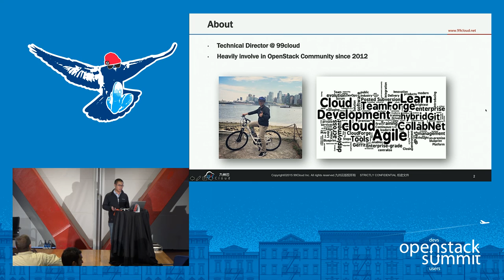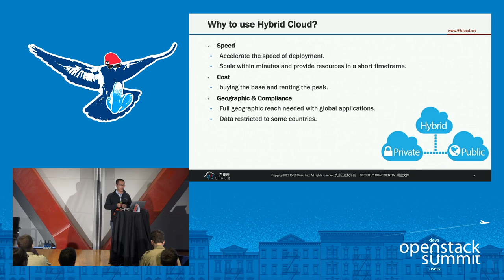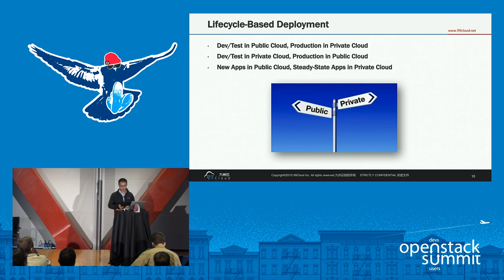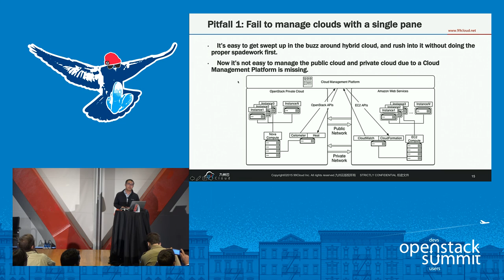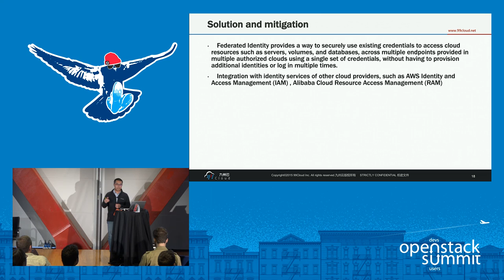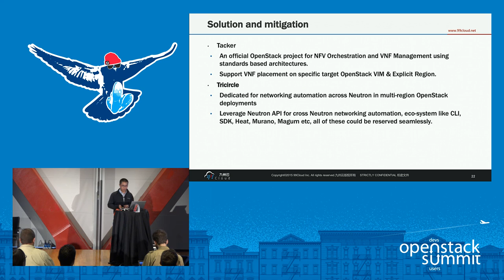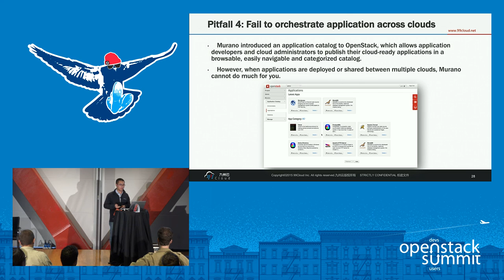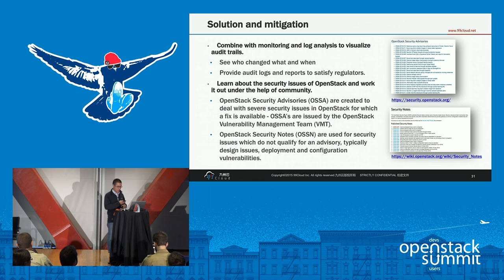Beware the Pitfalls When Migrating to Hybrid Cloud with OpenStack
Companies are on longer asking if they should move to the cloud. They're asking how to migrate to hybrid cloud with OpenStack. A hybrid cloud can offer a company the best of both public and private cloud, meet the requirements such as Cloud bursting, Disaster Recovery, Lifecycle-based Deployment, etc. But not if you slip into one of these pitfalls. Visibility: how to manage clouds with a single pane? Access Control: how to handle different credentials with security manner? Network Connectivity: